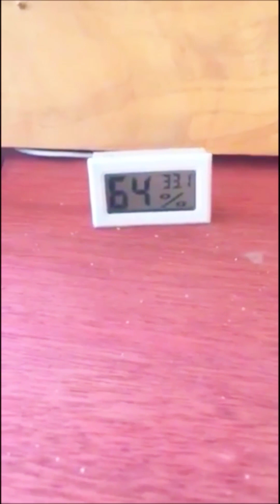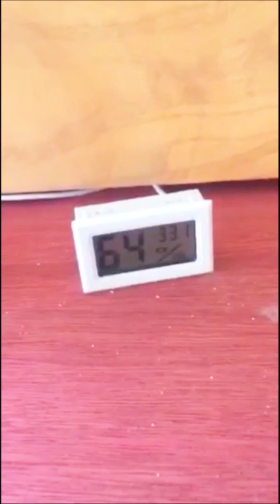Incubadora de huevos de madera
Incubadora casera automática de madera para la incubación de huevos de diferentes aves.